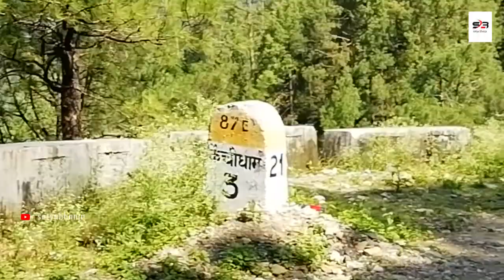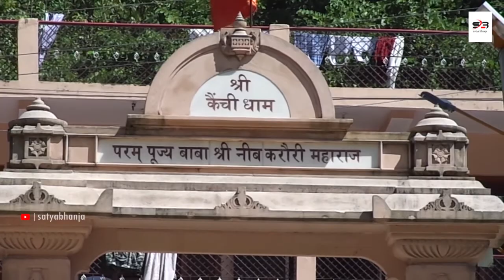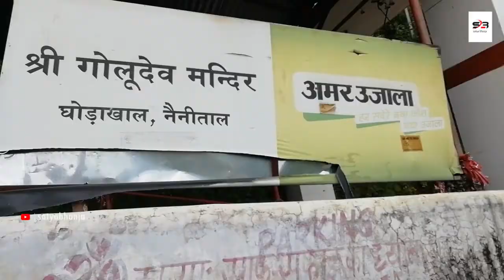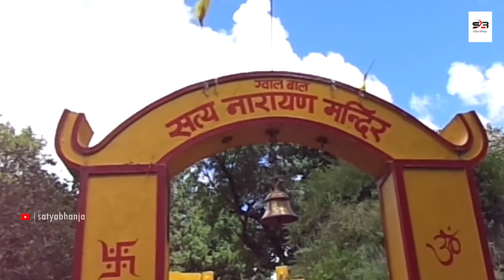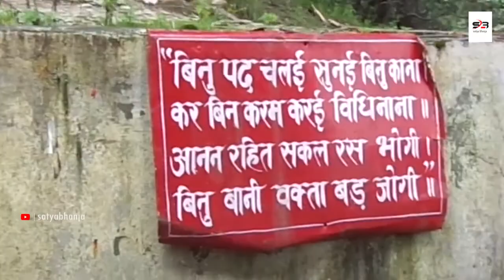Dream Destination Tour | Beautiful Scenic View of Nainital Lake (नैनीताल झील) | Uttarakhand, India